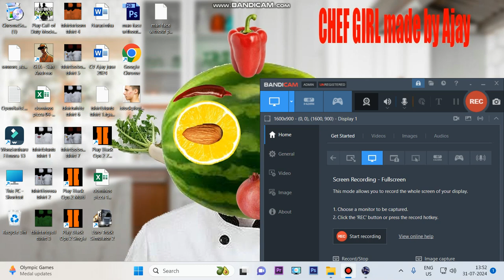swat 4 game video recording part 1